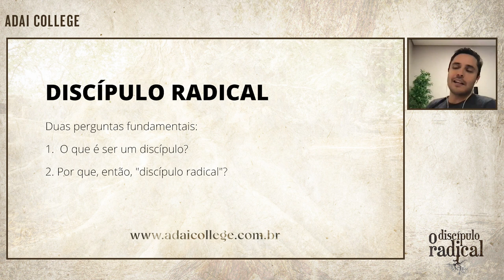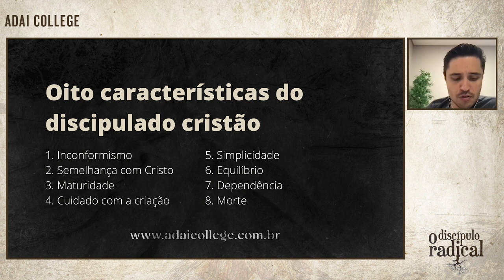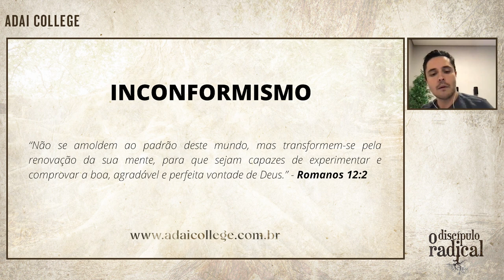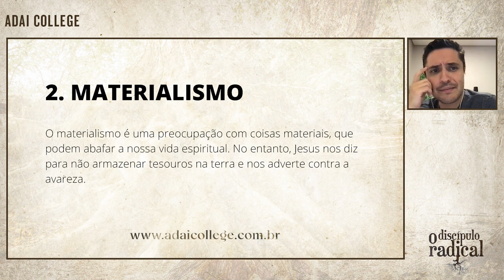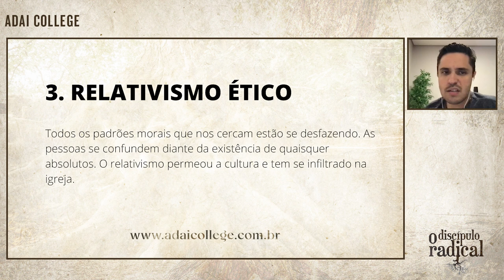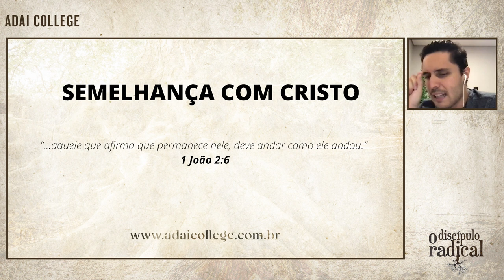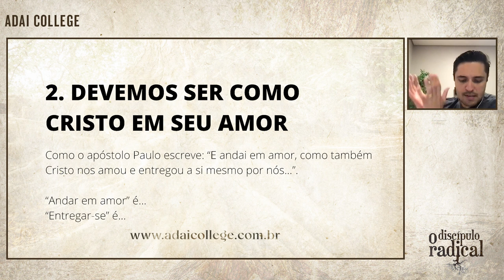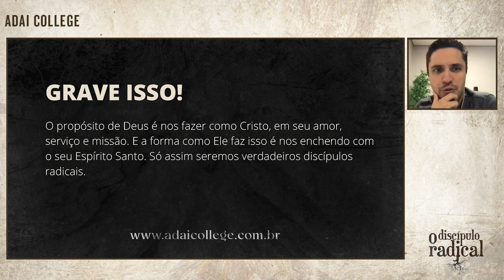O Discípulo Radical #01 | Estudo Via Zoom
Caso queira nos apoiar, para continuarmos levando o Reino de Deus às pessoas através da internet, você pode fazer isso clicando nesse link:

Amar • Servir • Influenciar